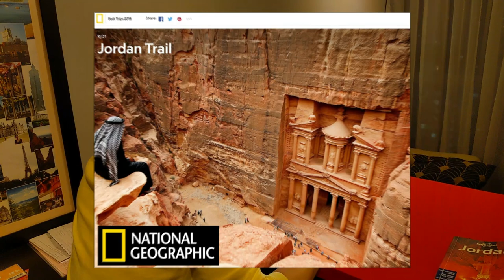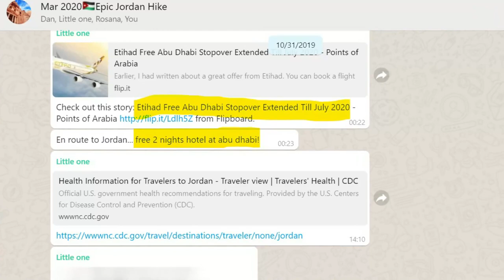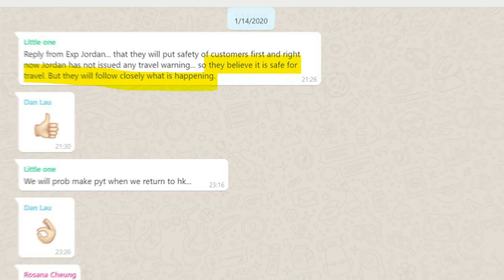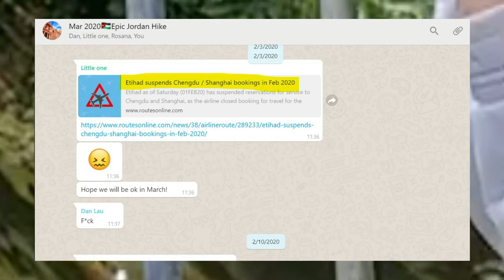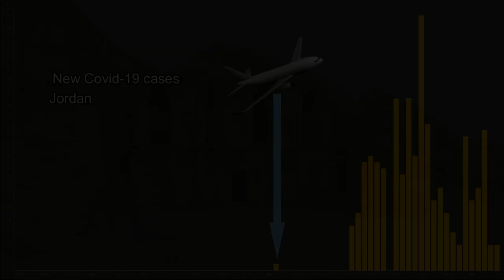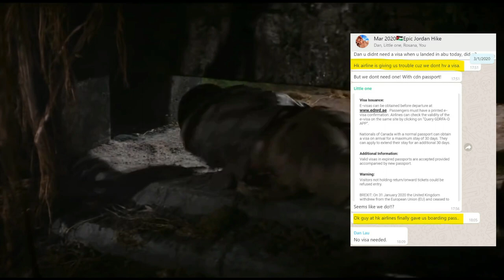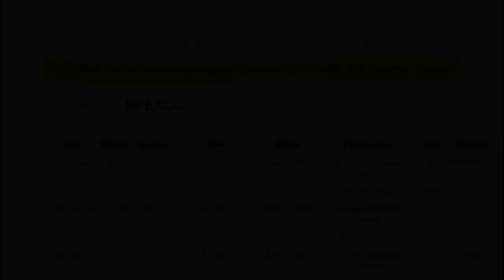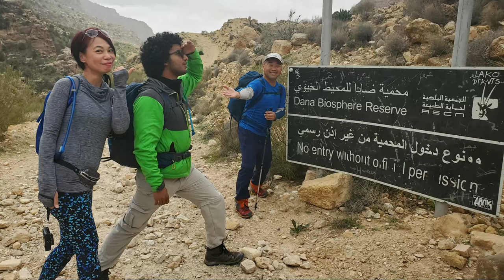Adventures in time of the Wuhan Virus. Part 1 of 3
Part 1 of 3 of our adventures in Jordan.

Hiking the 85 km was the easy part of the experience it turned out; getting there and getting back was a whole different challenge!